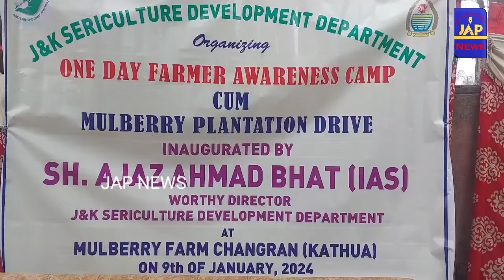Sericulture deptt Director Ajaj Ahmed Bhat start plantation of one lakhs Mulberry plants at kathua.